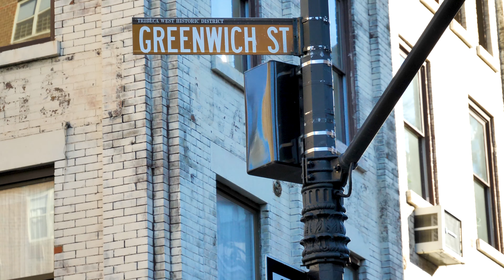27 Harrison Street New York, NY 10013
A 25-foot wide townhouse is real estate of collector quality: Aside from its scarcity, this rare historic late-19th Century, one of a row of townhouses on a tree-lined picturesque street in the heart of Tribeca is perfectly positioned moments from the Hudson River Park surrounded by all the conveniences of the inimitable Tribeca lifestyle. John McComb Jr. - the architect of City Hall - built this house in 1796, moving it from its original site to the current location. It was designated a landmark in 1969 and might be amongst the oldest houses in New York City that has been meticulously gut-renovated in recent years. The iconic Federal–style, red-brick façade, peaked roof, and signature dormer windows, have a commanding yet subtle presence on Harrison Street with four-stories - approximately 4,000 square feet in size - featuring four bedrooms, four and a half bathrooms, four fireplaces, and a tranquil south-facing garden that abuts a community space revered by all in the know in Tribeca. The parlor floor features a massive, open loft-like space with soaring 10 ft+ ceilings and tall windows, bathed in northern light all day long. A gracious, entry foyer, with abundant closet space, welcomes you, and a pristine sky blue tile powder room is of added benefit. The living room is focused on a fireplace, one of several in the house. An expansive, open, contemporary chef's eat-in kitchen features white cabinetry, a pantry, and counters along with metallic green grey backsplash, and outstanding stainless steel appliances including a Subzero fridge and Miele appliance package including an induction range oven with overhead vent hood, wine fridge, espresso machine, & microwave oven. All this overlooks a private oasis, a leafy green landscaped, quiet rear garden, approximately 575 square feet in size, with an ivy-clad brick wall in the background that provides superb privacy.

The English basement below is advantaged by being exposed to natural light and includes a large lounge space with fireplace, a sizable bedroom, full bathroom with glass shower, and a large laundry room with Miele washer/dryer, along with a sink, folding area, and notable utility storage. The second floor has two oversized bedrooms, both with excellent closets and uniquely tiled en-suite bathrooms with deep tubs. There's a separate hall landing area that could be used as a play space or home office area, with additional storage. On the staircase landing; a built-in window seat overlooks the garden, perfect for an afternoon read. The dramatic penthouse sunny, the airy master suite occupies the entire top floor that features impressive vaulted high-pitched 12 ft+ ceilings, with glorious light from the skylight and dormer windows, two fireplaces, and an open bathroom concept with a grandly scaled copper soaking tub and a custom granite double shower. This floor features outstanding storage space, with enough room for a sitting area and home office. Unlike most townhouses this does not feel like four small stacked apartments at all: the spaces are generously proportioned with great ceiling heights and light throughout, the perfect blend of historic charm with all the conveniences of a modern home that functions well. No detail has been overlooked; from the charming exposed brick, wood beams, white wood floors & window shutters, to the built-in bookcases, dual window treatments for sun & privacy, along with NEST thermostat-controlled central heat & air conditioning throughout, and adjustable lighting options in almost every room. While this home is superb and impossible to replicate, its setting may be as important, nestled in the heart of Tribeca, surrounded by some of the world's finest properties. The neighborhood retail, food, transportation, and recreational amenity options are par none, just moments from the Greenwich Hotel, Whole Foods and so much more to the south in the newly evolved Financial District with its soon-to-open Ronald Perelman Performing Arts Center. If you want to live the TRIBECA DREAM, this may be your best option.